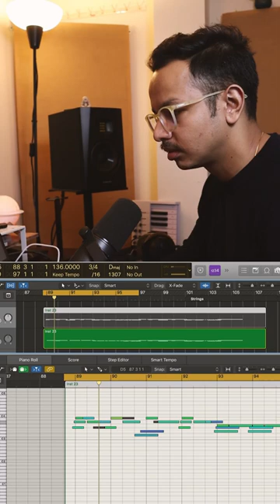How to Make VST’S Sound Real !